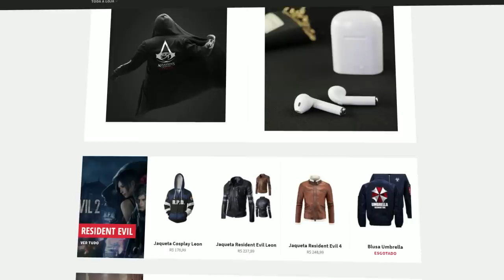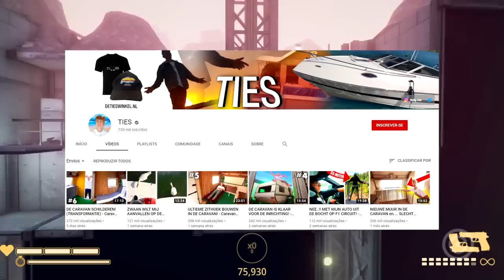Youtuber INVADIU a Área 51 e se FERROU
Essa semana, um YOUTUBER invadiu a área 51 e se ferrou muito... entenda toda a história.

Gameplay de Fundo: My Friend Pedro